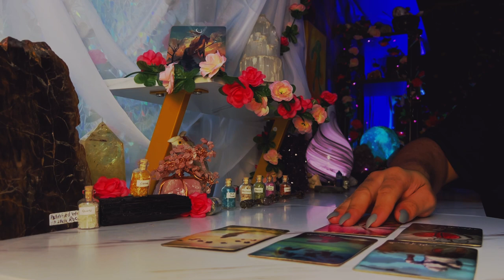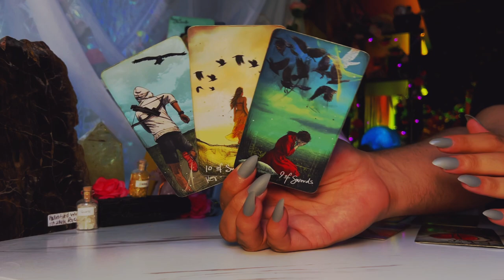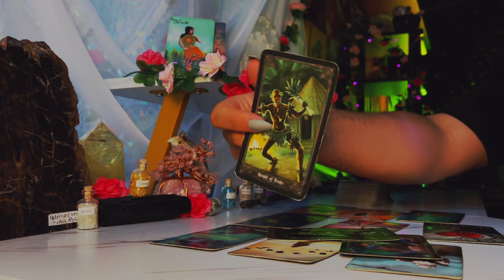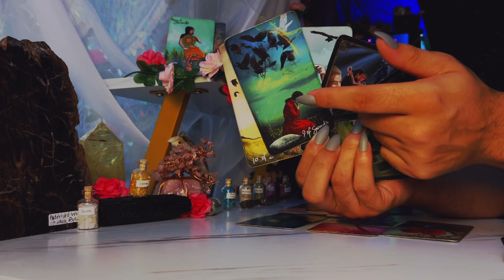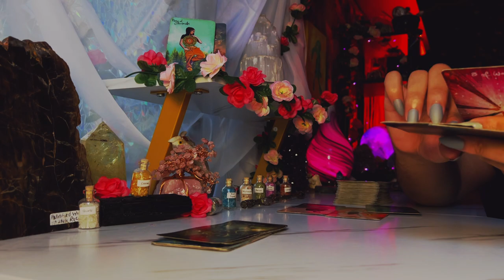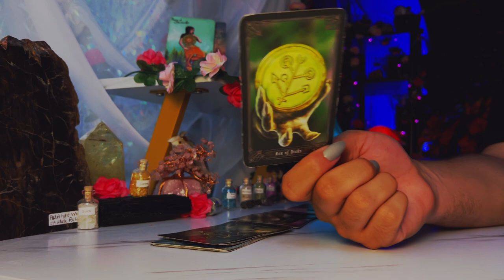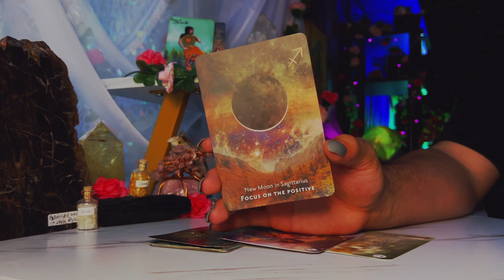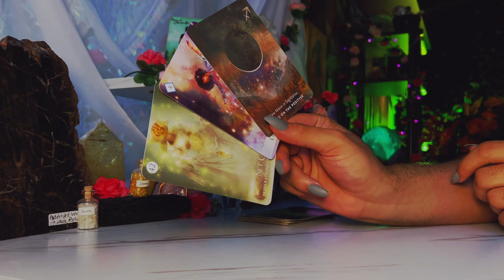Cancer ♋️ "You're About to Strike Gold!" August 8th - 14th Tarot Horoscope Reading Today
This is a weekly 2022 Tarot reading August for the Zodiac sign - Cancer for the week of August 2022. This weekly horoscope Cancer tarot reading covers the subjects of relationships & love, soulmate & twin flame connections, career, money & financial, and general overall tarot messages channeled from me & my spirit guides and ancestors. These weekly horoscope Cancer tarot readings also includes potential future predictions for Cancer. These weekly horoscope tarot messages are for ALL Cancers under the Sun, Moon, Rising & Venus zodiac signs for the week of August 2022

Introduction - 0:00
Person on Your Mind - 1:00
What You Need to Hear - 7:40
Cancer Tarot Predictions Today - 13:30

$SimplyVelca

🎵 Music Credits 🎶